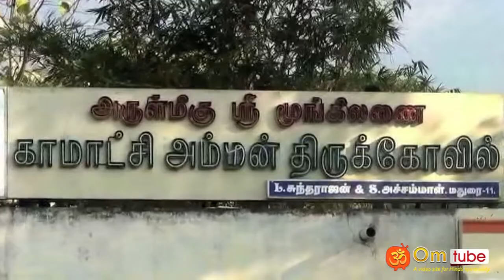தேனி, பெரியகுளம் மூங்கிலணை காமாட்சியம்மன் கோயிலில் மாசித்திருவிழா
Periyakulam moongilanai kamatchi temple festival